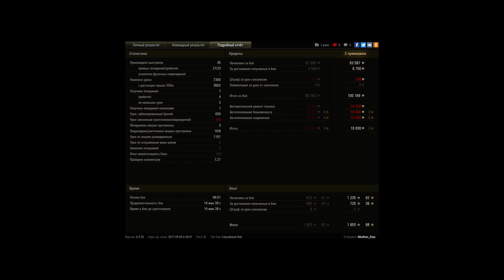Батхуат 7.300 дамажки и 8 скальпов